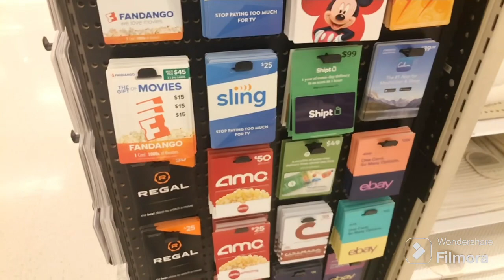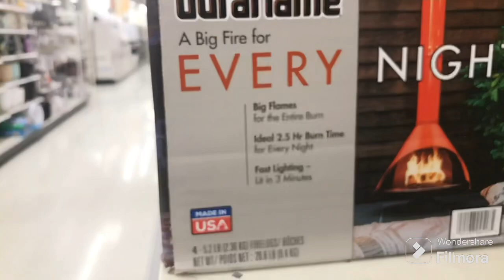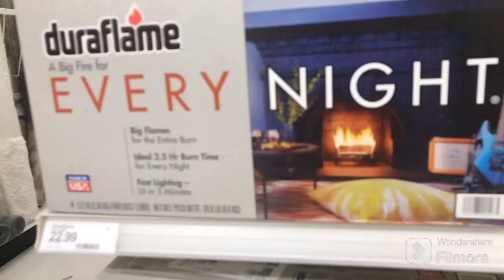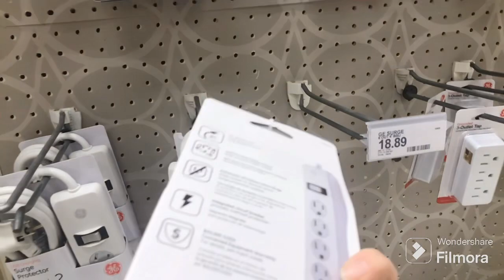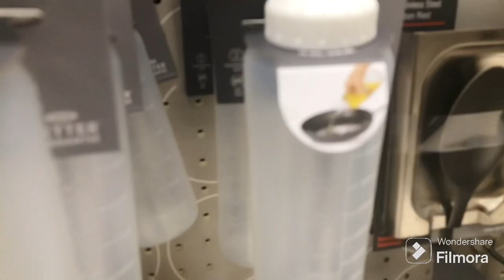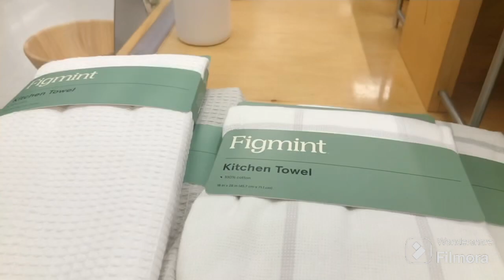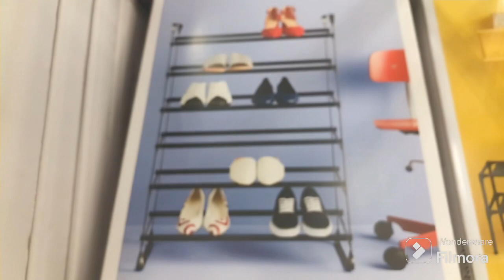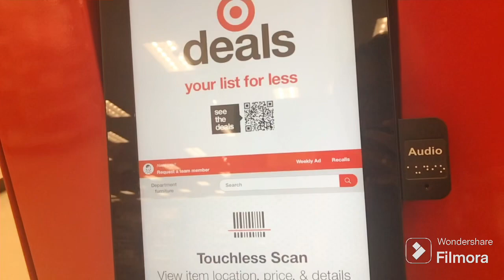Daily Vlog#191: Đi Target đầu năm 2024 cùng đồng bọn || 01/03/2024